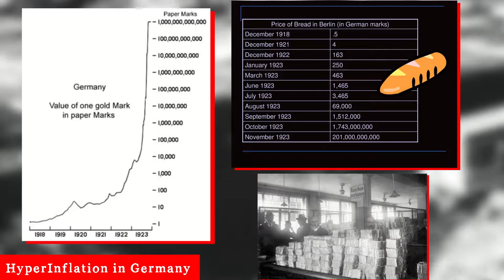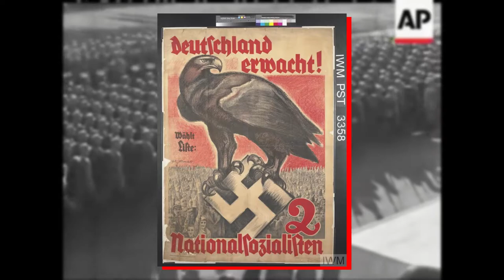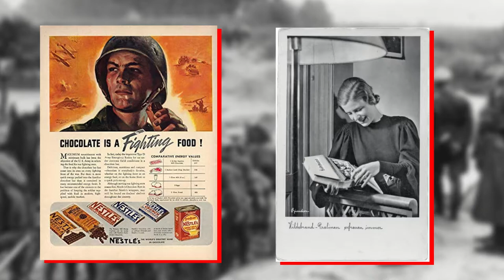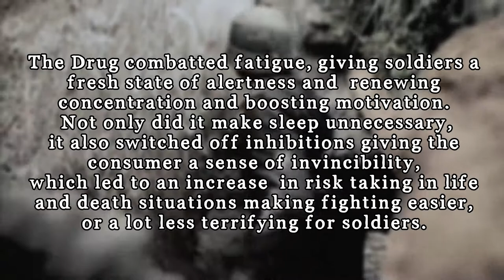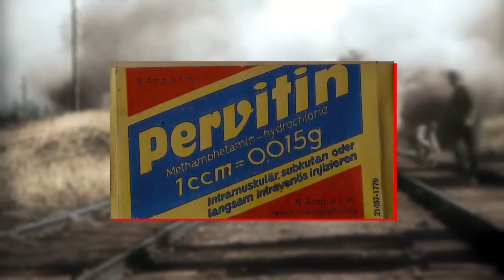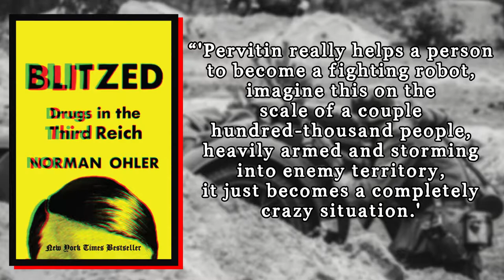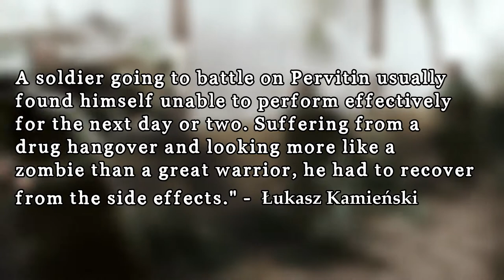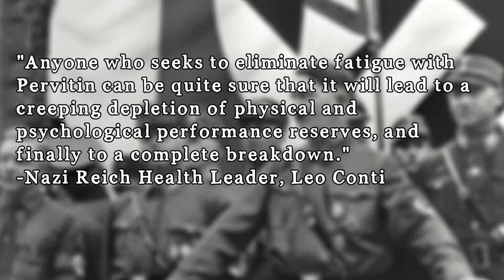Nazi Germany's Drugged up WW2!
In spring of 1940, hitlers army  stormed through the low countries of europe and france in a new type in a warfare that took the allies forces completely by surprise.  The lightning warfare, known as the blitzkrieg, smashed through the ardennes forest in only a matter of days, even when the french believed it to be impenetrable.

Within Weeks, Paris was occupied unopposed, and the tactic allowed the Wehrmacht to gain more ground than they achieved in the entirety of the 4 years of WW1, in less than 100 hours.

After the bogged down trench warfare of the first world war, the Germans found that speed combined with quick and decisive military battles was the key to victory. The blitzkrieg relied on rapid, overwhelming concentration of force consisting of air superiority, fast tanks, constant communication and relentless infantry advances to achieve its results.

So how did the nazis acheive the fantastic results of the blitkrieg? in todays video we look at the nazi armies reliance and use of drugs such as cocaine and crystal meth, and also explore hitlers later years when he had to rely on drugs to even stand u

Were the Nazis on drugs?

Perviitn quickly became germany's new addiction, as everyone from housewives to traindrivers were on the stuff due to it being able to be initially purchased without a prescription. The drug even made its way into chocolates in which women were encouraged to eat 2 to 3 after which they could get their housework done in no time.

It wasn't long before this new miracle drug  made its way onto the battlefield, a match that would soon be hailed as one made in military heaven.  After its  outstanding effect on the general populace, Dr. Otto F. Ranke, director of the Research Institute of Defense Physiology, began testing pervitin on military officers.

The Drug combatted fatigue, giving soldiers a fresh state of alertness and  renewing concentration and boosting motivation. Not only did it make sleep unnecessary,  it also switched off inhibitions giving the consumer a sense of invincibility , which led to an increase  in risk taking in life and death situations making fighting easier, or a lot less terrifying for soldiers.

At the same time, it also dulled feelings of empathy, hunger, thirst and sensitivity to pain, turning soldiers into chemically enhanced fighting machines that would give the nazis the edge during the war.

After the tests, despite observing side effects, Ranke concluded that the drug was “an excellent substance for rousing a weary squad…We may grasp what far-reaching military significance it would have if we managed to remove the natural tiredness using medical methods.”
Ranke himself was also a daily user  of pervitin, detailing in his diaries that he could go 36-50 hours without any noticeable fatigue.

So with this new miracle drug the nazis had produced, which boosted productivity, confidence and allowed people to work for longer, you may have the question, well why dont we still use it today which is fair? Well, pervitin was a powerful methamphetamine , known better today as crystal meth,  which is now illegal in many countries due to its high addiction and dependency rate, as well as its adverse effects at high dosages.

🕘Timestamps:
0:00  - The German Blitzkrieg
2:42 - The Great Depression Drug use
3:45 - Hitler's Drug Stance
5:07 - Germanys new Addiction
6:14 - The effect of Pervitin on Soldiers
7:20 - Side Effects of Meth
11:22 - Hitlers Drug years

Sources